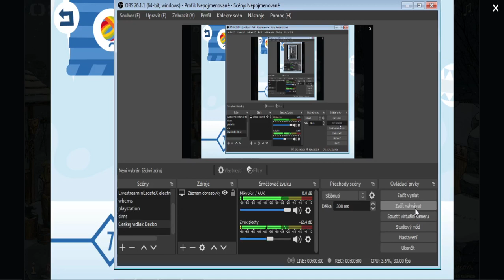ADVENTNÍ KALENDÁŘ 2021 ČT DÉČKO - 1.Prosinec Česká televize HRA SuperZet: Vánoční zápletka #2 Díl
ADVENTNÍ KALENDÁŘ 2021 ČT DÉČKO - 1.Prosinec NÁVOD HRA Česká televize CZ LETS PLAY GAMEPLAY SuperZet: Vánoční zápletka #2 Díl